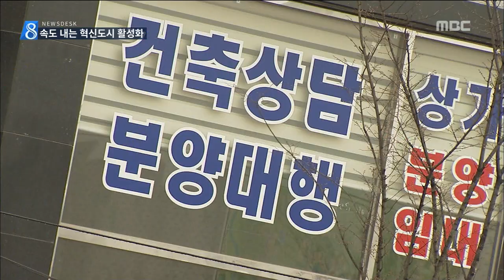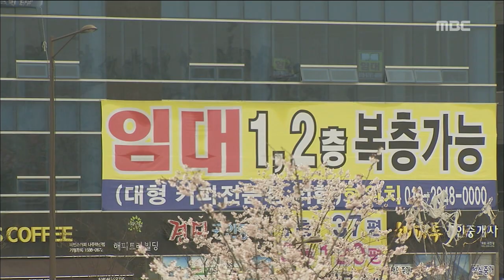[뉴스데스크]혁신도시 부동산 중개업소만 180개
◀앵 커▶
빛가람 혁신도시에
상가가 속속 들어서고 있습니다.

아직은 상가보다는
상가를 소개하는 곳이 더 많지만
사람과 돈이 들어오면서
혁신도시가
빠른 속도로 활성화하고 있습니다.

보도에 김철원 기자입니다.

한국전력 31층에서 조망한
빛가람 혁신도시는
곳곳에서 아파트가 올라가고
상가 건물도 들어서고 있습니다.

공공기관 근처 상가에는
식당들도 하나둘씩 문을 열고 있습니다.

◀인터뷰▶이전 기관 직원
(처음에 왔을 때는 다 공사장이었는데 지금은 식당들도 조금 생겼고. )

혁신도시 상가에
가장 많은 업종은 부동산 중개업소.

이 건물은 상가 1층이
중개업소들로 둘러싸였습니다.

빛가람도시에 영업 중인 중개업소는 180개로
예상보다 빠른 활성화 속도에
투자 가능성이 높다는 기대감이 반영됐습니다.

◀인터뷰▶부동산중개사
(진척이 빠른 편이죠. 광주 신도시 개발보다는 훨씬 빠르죠. 이미 기관 입주자 80%가 왔으니까

80조원이 넘는 혁신도시 공기업들의 예산과
4천5백억 원에 이르는
임직원들의 연봉을 유치하기 위한
금융기관들의 경쟁도 치열합니다.

이미 12개 점포가 들어섰고,
추가 출점도 예정돼 있습니다.

◀인터뷰▶NH농협은행
(각 시중은행들이 혁신도시에 출점한다고 보면 각축이 예상됩니다.)

여전히 병원도 없고, 극장도 없고...
사는 데 불편한 점들이
많은 게 사실이지만
인구가 늘고, 돈이 돌기 시작하면서
빛가람도시는 하루가 다르게
도시의 모습을 찾아가고 있습니다.

엠비씨 뉴스 ///